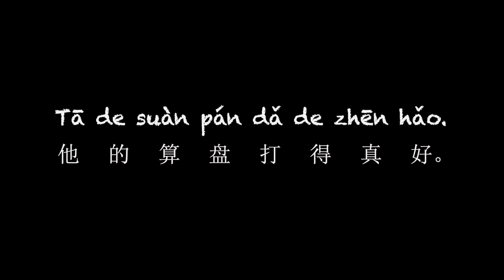Learn a Chinese Phrase #165: Hitting the Abacus Well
In Chinese, how would you express that someone is very calculating, or one step ahead of the game?